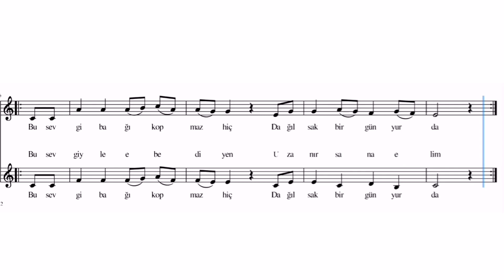Dostluk Şarkısı 1. ve 2. Grup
Uzaktan Eğitimde Sanal Koro İçin 2 sesli Dostluk Şarkısı. 1. ve 2.Grup